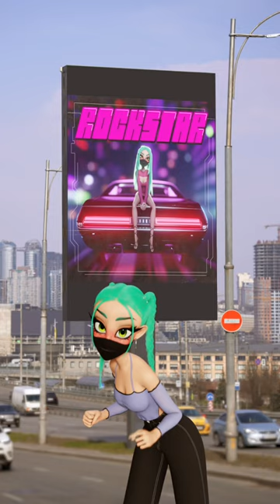Check out my new song ‘ROCKSTAR’✨